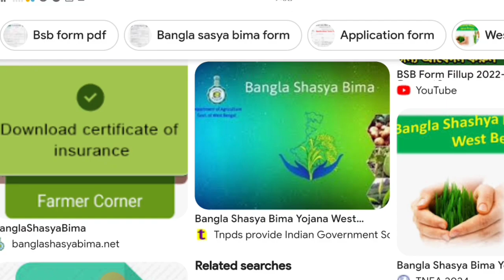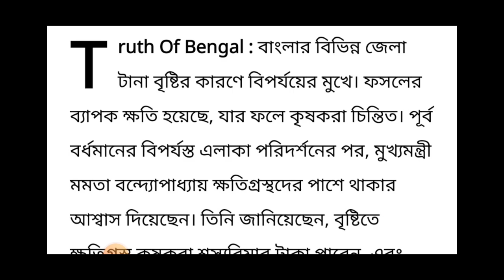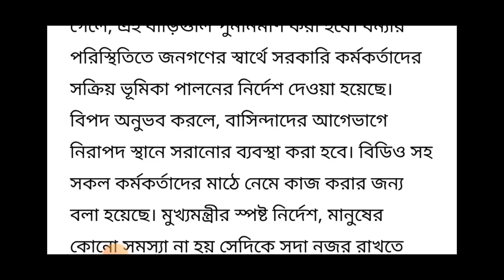🔴মুখ্যমন্ত্রী মমতার বিরাট ঘোষণা | শস্য বীমার টাকা পাবেন এই কৃষকরা | Bangla Shasya Bima Status | BSB